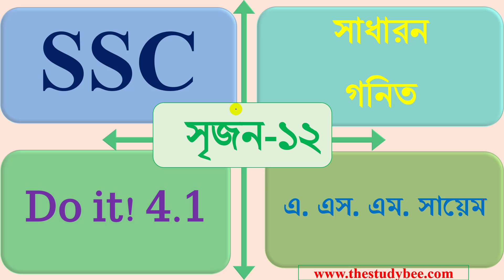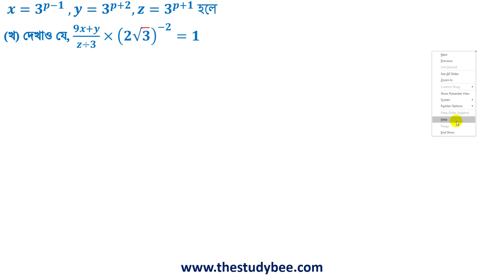সৃজনশীল প্রশ্ন সমাধান||গুরুত্বপূর্ণ প্রশ্ন সমাধান||Math Srijonshil Question Solve||সৃজন সিরিজ-১২